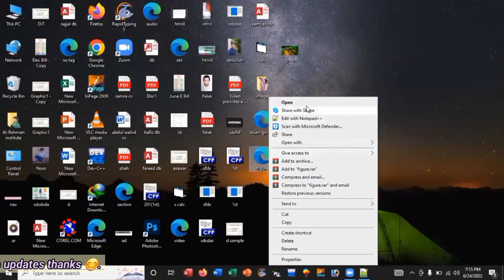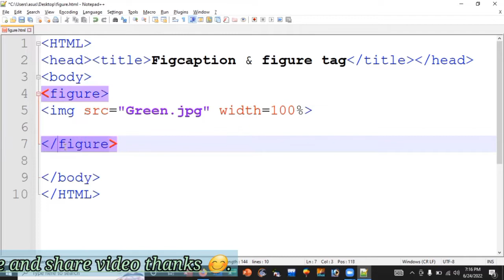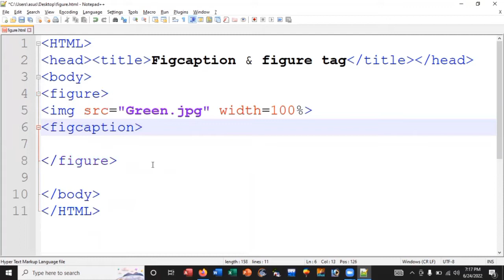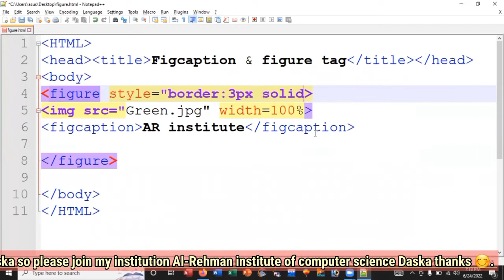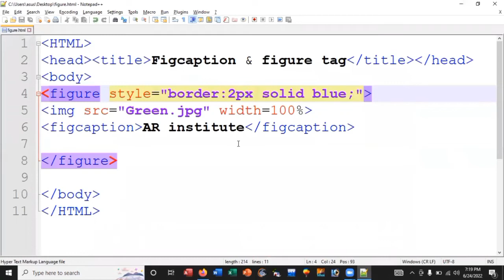Figcaption & figure tags in HTML || 28th Lecture of HTML || Faisal Rehman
in this Lecture we define Figcaption & Figure tags in HTML Must Watch.

is:
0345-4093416